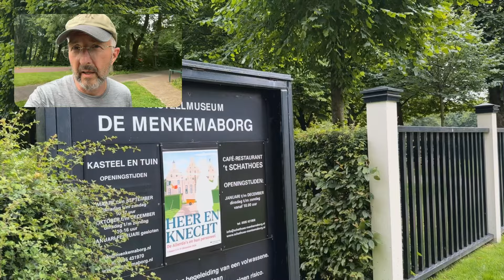Dit is nog niet zo'n simpel doolhof in Groningen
Historische doolhoven 'love it!', maar de ene is makkelijker dan de ander. Kijk hoe ik ontsnap uit dat van de Menkemaborg in Groningen. Kun je meteen kijken hoe het daar uitziet, in die pracht en praal van voorgaande eeuwen. Of lees mijn hele verhaal op